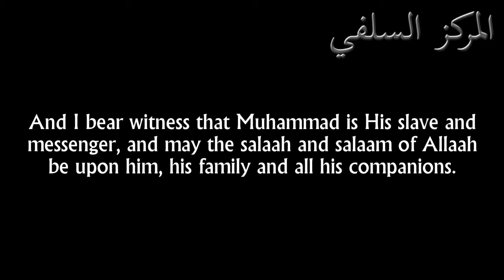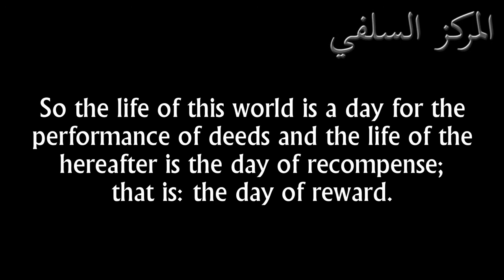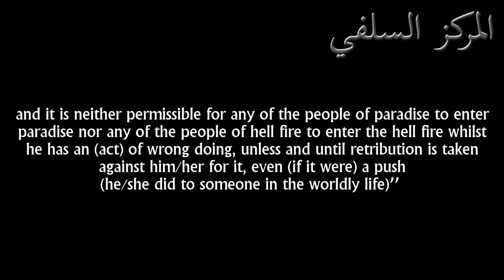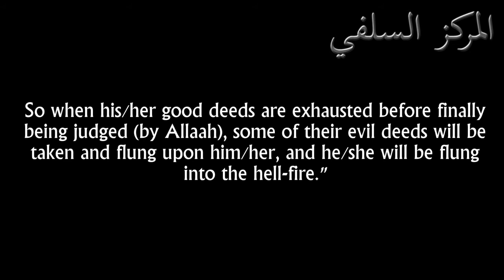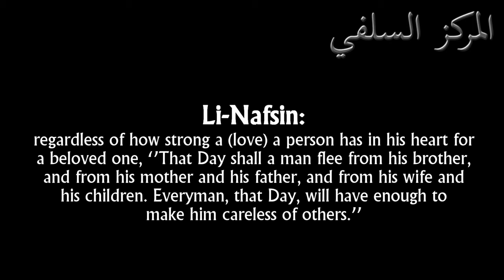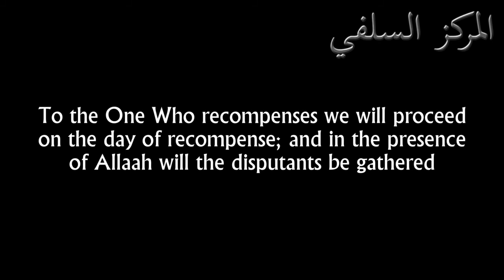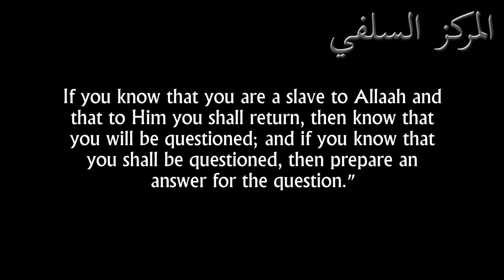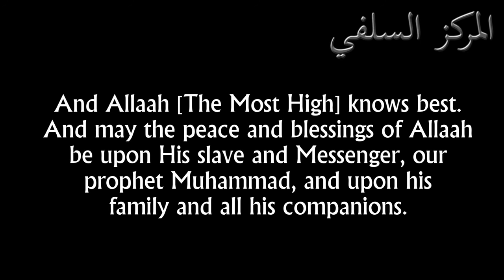The Day of Recompense Shaikh Abdur Razzaq al Badr